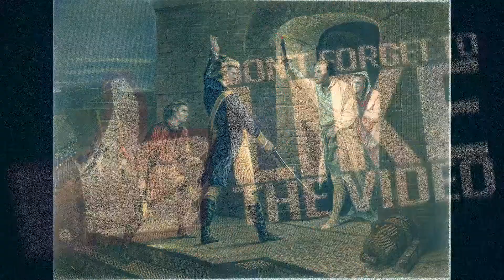Ethan Allen is born January 21 1738 This Day in History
On this day 1738, Ethan Allen, future Revolutionary War hero and key founder of the Republic of Vermont, is born in Litchfield, Connecticut.

Allen’s father, Joseph, intended Ethan to attend Yale University, but his death in 1755 precluded that option. Instead, Ethan, the oldest of seven children, took over the family landholdings. Two years later, Ethan made his first visit to the New Hampshire Grants, land that is now within the state of Vermont, as part of the Litchfield County militia during the Seven Years’ War.

Having acquired land in the area, in 1770 Ethan Allen became the colonel-commandant of the Green Mountain Boys, a militia founded in what is now Bennington, Vermont, to defend the New Hampshire Grants. In an inter-colonial fracas, both New Englanders, like Allen, and colonial New Yorkers claimed land in the Green Mountains. Although Allen’s vigilantes took no lives, they were willing to use lesser forms of physical intimidation to scare New Yorkers into leaving the area.

Allen and his boys proposed political independence for their district between the Connecticut River and Lake Champlain before the American Revolution caused their attention to shift towards independence from Britain. In 1775, Allen and the Green Mountain Boys captured Fort Ticonderoga from the British in a joint effort with Colonel Benedict Arnold, who had been commissioned by Massachusetts and Connecticut to stage an attack to prevent British forces from marching on Boston. The same force took control of Crown Point, New York, the following day without facing any opposition. The two easy victories garnered for the Patriots much-needed cannon that they then used to drive the British from Boston. Later in the year, the British captured Allen during the botched Patriot attempt to seize Quebec.

In 1777, Vermonters formally declared their independence from Britain and their fellow colonies when they created the Republic of Vermont. After the war concluded, the independent Vermont could not join the new republic as a state, because New York, Massachusetts and Connecticut all claimed the territory as their own. In response, frustrated Vermonters, including Allen, went so far as to negotiate with the Canadian governor, Frederick Haldimand, about possibly rejoining the British empire.

Ethan Allen died on his farm along the Winooski River in the still independent Republic of Vermont on February 12, 1789. Two years later, Vermont finally managed to join the new republic as its 14th state.